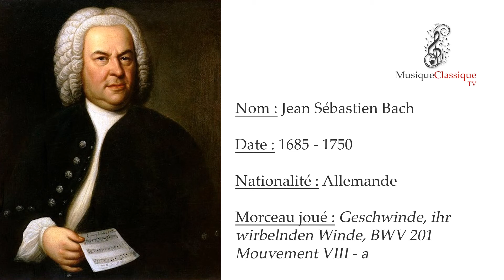♬ GESCHWIND, IHR WIRBELNDEN WINDE,VIII - A, BWV 201 ♬ | JEAN SÉBASTIEN BACH | MUSIQUE CLASSIQUE TV ♬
Geschwinde, ihr wirbelnden Winde, BWV 201, est une cantate profane de Jean-Sébastien Bach composée à Leipzig en1729 comme Drama per musica. Le thème en est la lutte entre Phébus et Pan dans la mythologie grecque. La pièce a été jouée de nouveau en 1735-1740 et en 1749 à Leipzig.
Le texte est de Christian Friedrich Henrici (Picander).
La cantate est écrite pour trois trompettes, timbales, deux flûtes traversières, deux hautbois d'amour, deux violons, alto et basse continue. Les solistes sont Momus (soprano), Mercure (alto), Tmolus (Ténor I), Midas (ténor II), Phébus (basse), Pan (basse II), et chœur à 6 voix.